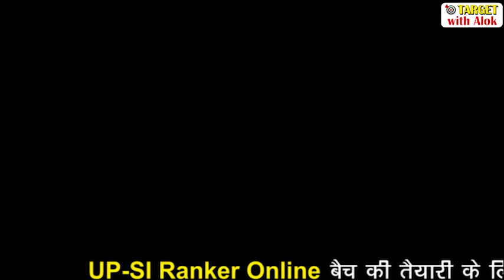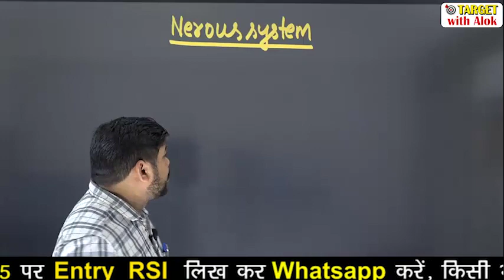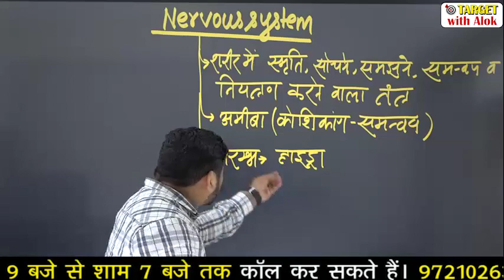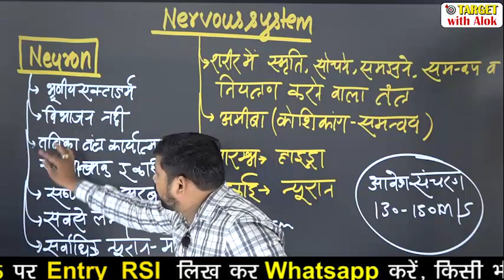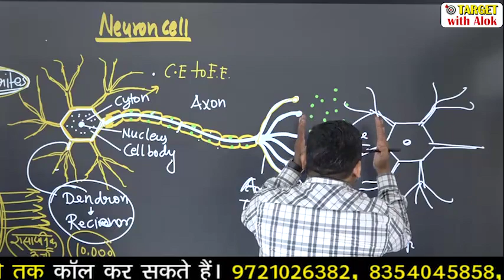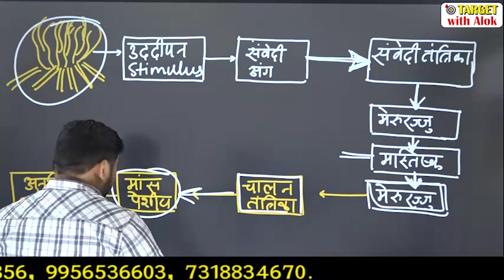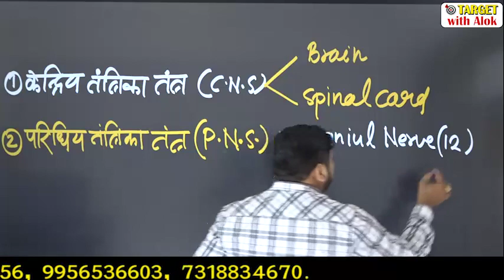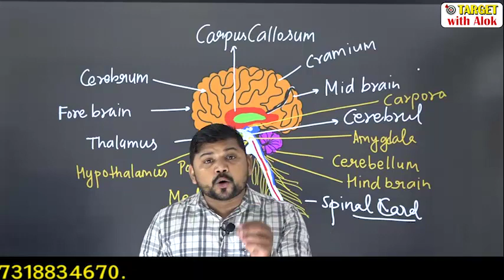UPSI Ranker Batch -2020 || Episode - 4 || सामान्य विज्ञान || मानव तंत्रिका तंत्र || Target With Alok